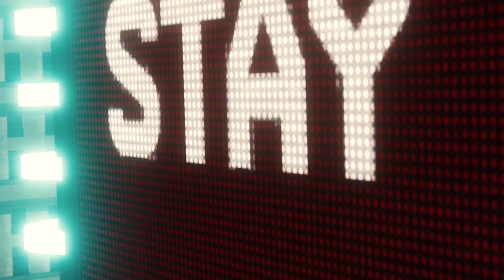Spider-Man PS4 - Vulture & Electro Boss Fight #5 (Marvel's Spiderman Game 2018) PS4 Pro